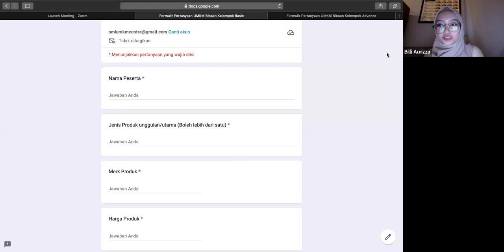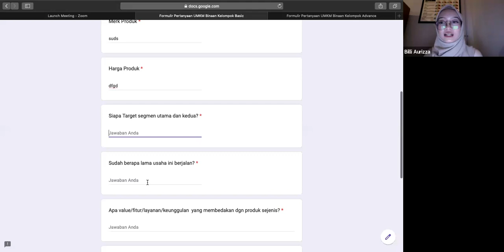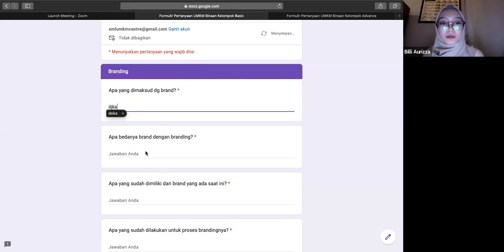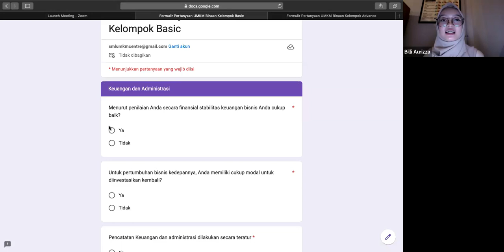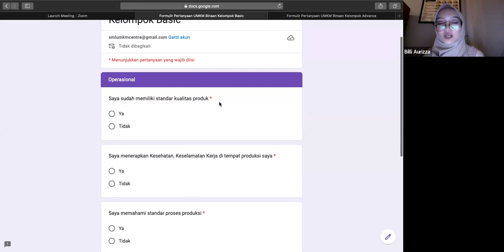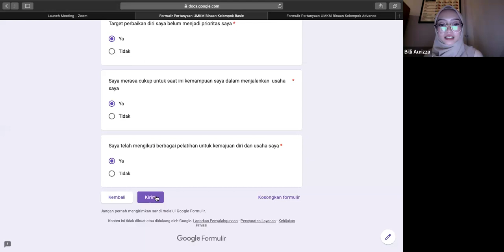TECHNICAL MEETING Pelatihan UMKM Batch 3 (BASIC)